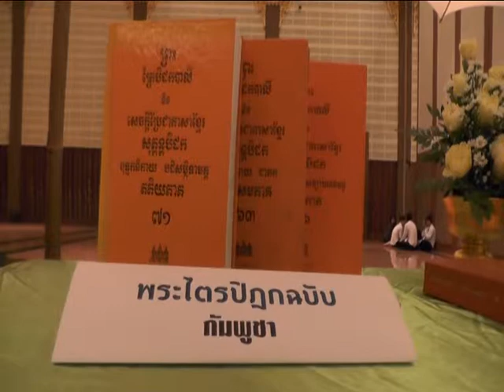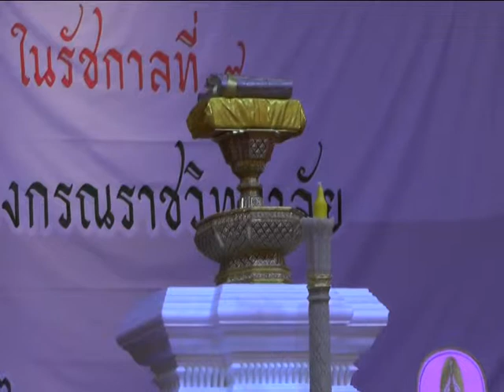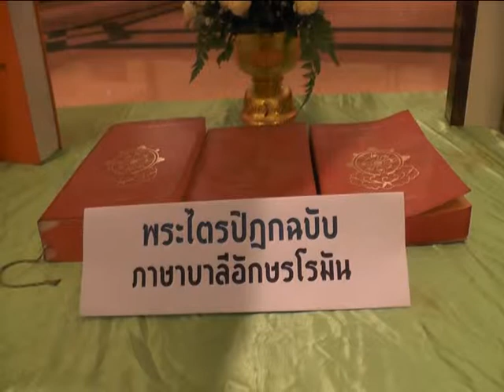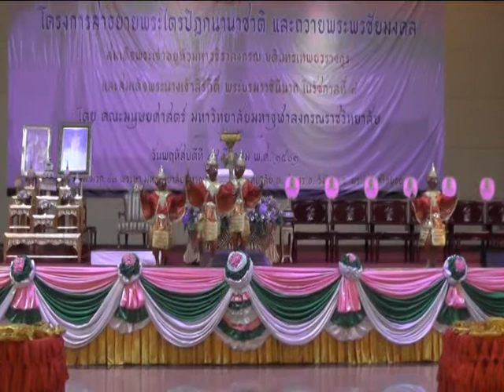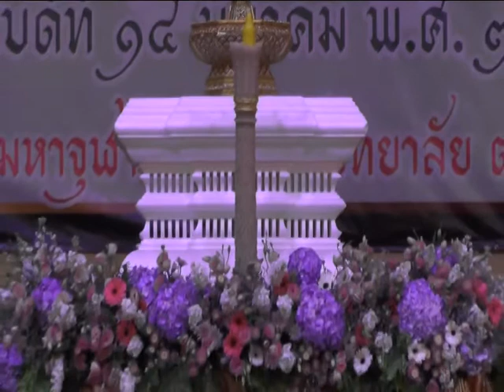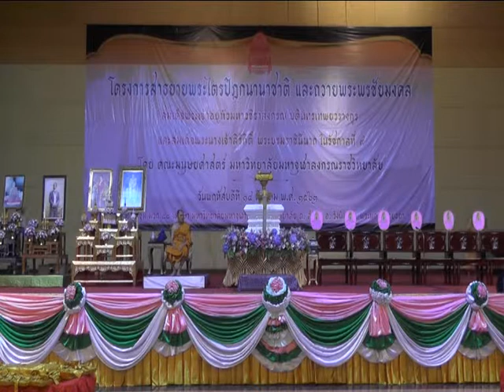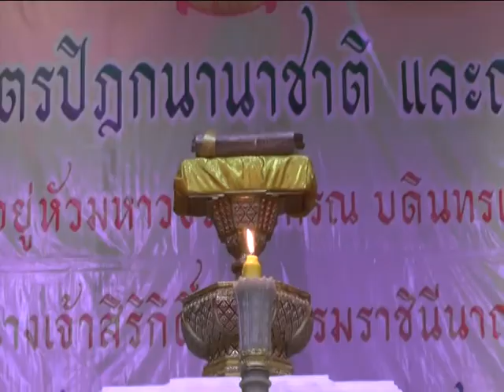โครงการสาธยายพระไตรปิฎกนานาชาติ คณะมนุษยศาสตร์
โครงการสาธยายพระไตรปิฎกนานาชาติ คณะมนุษยศาสตร์ มหาวิทยาลัยมหาจุฬาลงกรณราชวิทยาลัย